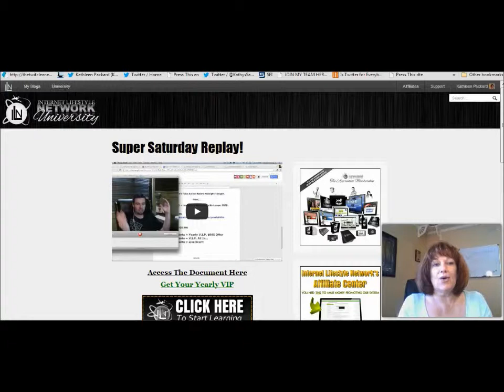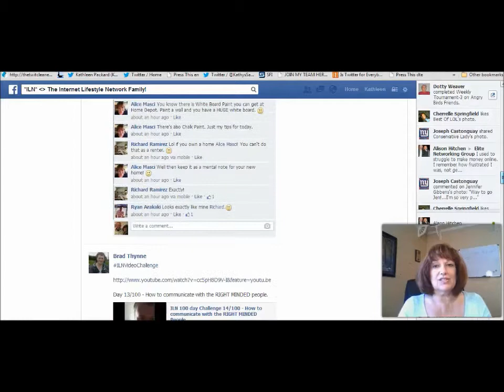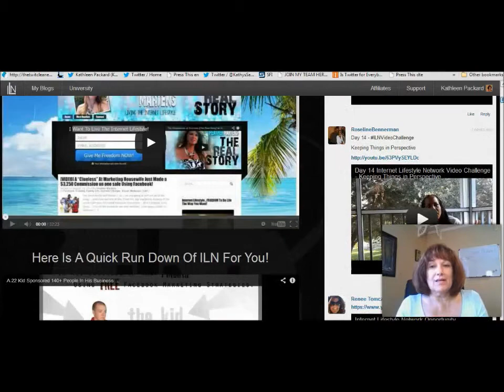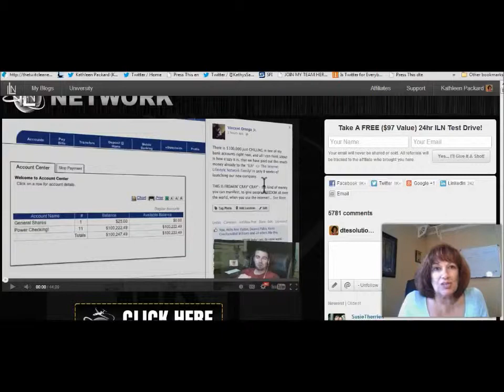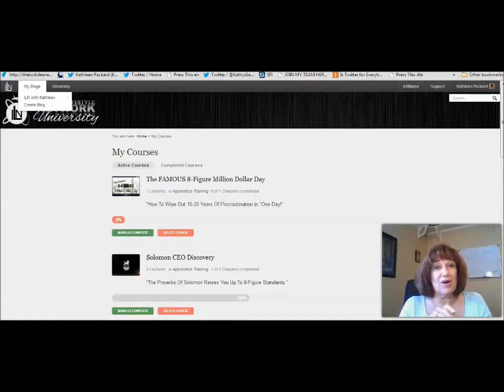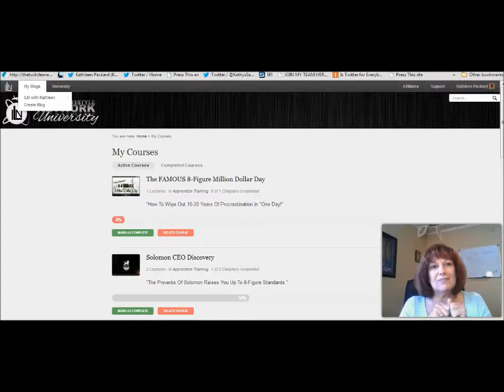Internet LifeStyle Network~Day 15~Check out ILN ~ILNwithKathleenPackard com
Internet LifeStyle Network ~ Day 15 ~ Check out ILN~ Kathleen Packard
Mark Hoverson is doing a webby tonight Sept 17 at 8PM EST this definitely one you will not want to miss if you have ever wanted to create some kind of product, or write something yourself.

If you do not know what Interenet LifeStyle Network is and what it has to offer, I do a brief overview in this video.

With training in our back office with Mark Hoverson, Vincent Ortega Jr. & Wordpress Blogs especially designed by Clifton Hatfield, and Ashley Hatfield does the graphics. This is such an amazing team that is all about being transparent and doing everything they can to give everyone what they need to be successful

They start with building the foundation of setting up your business right through to giving you step by step guidance to success.

Check out Internel LifeStyle Network